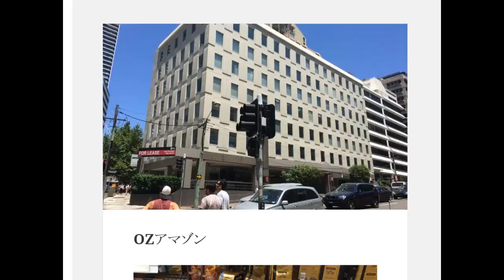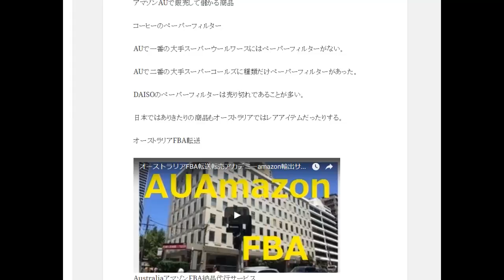アマゾンAUで販売して儲かる商品 コーヒーのペーパーフィルター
1日10分で月10万円を稼ぐ! Amazon輸出ビジネスがわかる本　出版社:ソシム (2013/11/22)